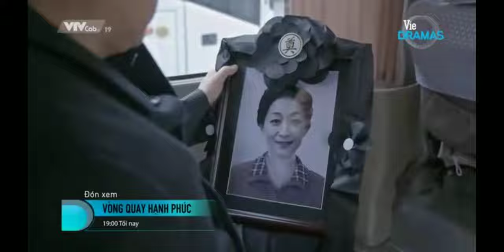Giới thiệu phim: Vòng quay hạnh phúc